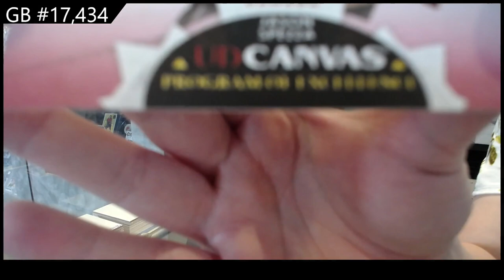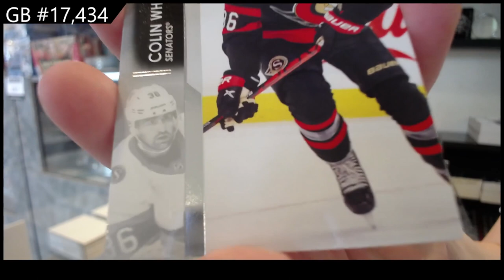21-22 UD Series 1 & 21-22 UD Series 2 Hockey Box Break - C&C GB #17,434